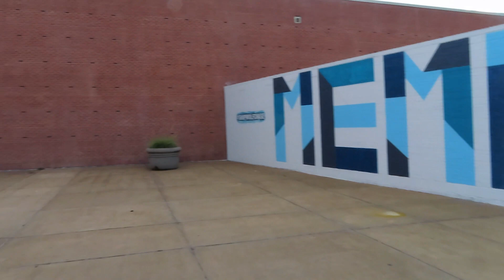Ya'll will not believe I was escorted out of the restaurant on my date alone